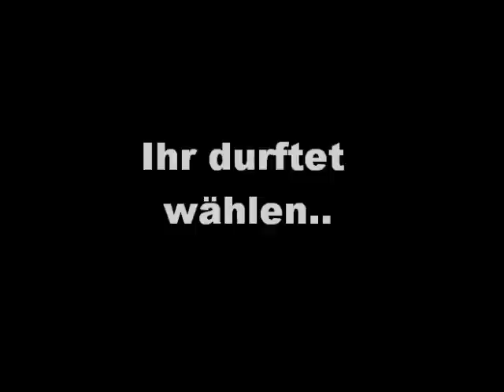TOP 15 der beliebtesten Serien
Eure gewählte TOP 15!